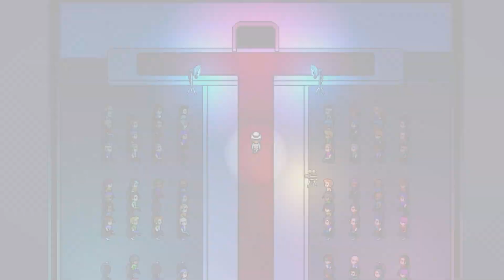To Pixelia, an open-world life simulator, is now LIVE ON KICKSTARTER!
🎮 Ready to embark on the journey of a lifetime in the vibrant world of Pixelia? Watch our exciting trailer and get ready to be part of the adventure!

📢 We're thrilled to announce that "To Pixelia" is now LIVE on Kickstarter! Join us in bringing this open-world life simulator to life. Back us today and unlock exclusive rewards while helping us make Pixelia even more amazing.

🔥 In "To Pixelia," you can:

✨ Customize your Pixelian and live your dream life, your way.
🏡 Buy and furnish properties to suit your style.
🚀 Climb the career ladder in various fields, from music to politics.
🎨 Dive into the world of art, compose songs, and create your legacy.
🍳 Master the art of cooking with unique recipes and ingredients.
💥 Gain respect and fear as you engage in thrilling battles and looting.
🚗 Control a variety of vehicles to explore Pixelia's vast landscapes.